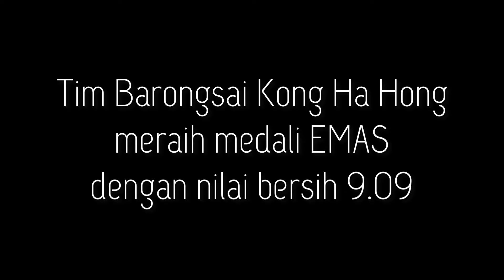KEJURNAS BARONGSAI 2022, kategori Tonggak Taolu Wajib, EMAS!!!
KEJURNAS BARONGSAI 2022, kategori Tonggak Taolu Wajib, tim Barongsai Kong Ha Hong menyumbang medali EMAS!!!